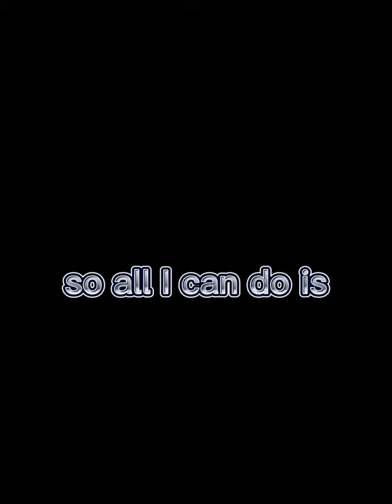beautiful pictures of guan xiaotong💙💙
I made it for my crush, she's guan xiaotong and I really want to show to her this video😊